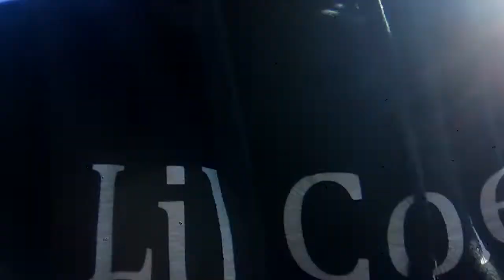Driving the truck around the yard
Yep driving the truck around the yard